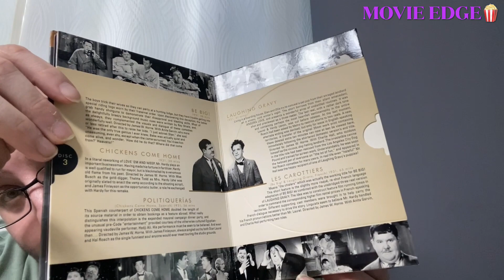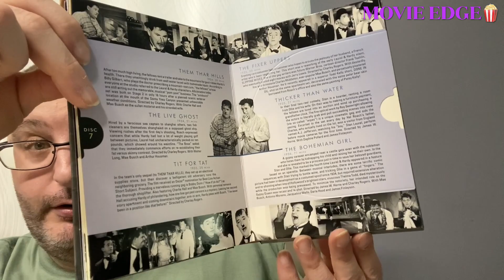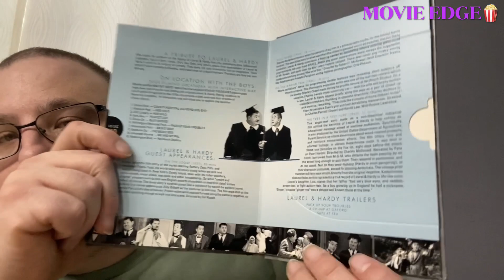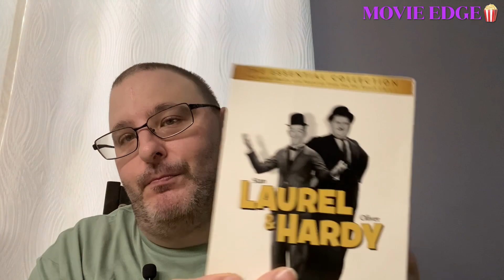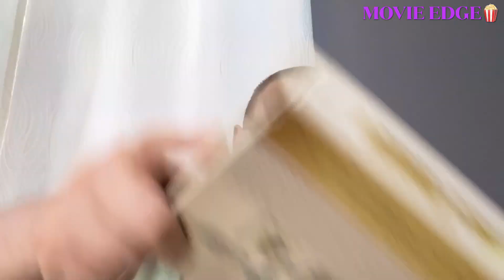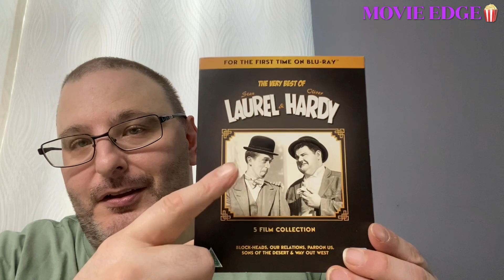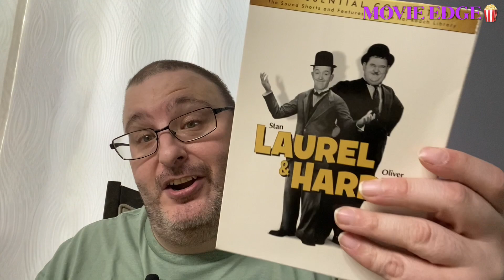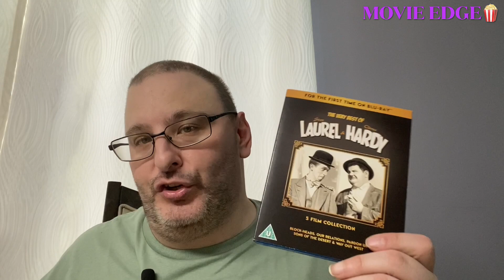My Short Subjects Collection: laurel & Hardy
movieedge1

My movie pro App
movieedge